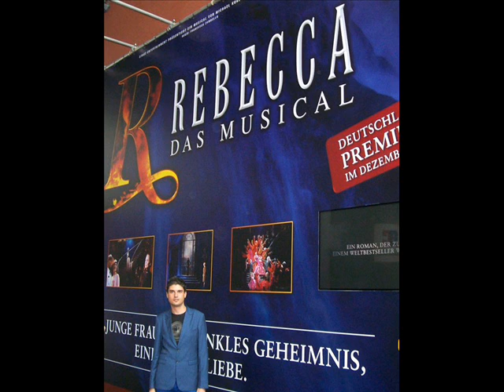REBECCA-Musical STUTTGART-Gott,warum-Oh My God I'm Such A Fool-OLIVER Popa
REBECCA-Gott,warum-Oh My God I'm Such A Fool-OLIVER Popa
Class Music Studio 2012